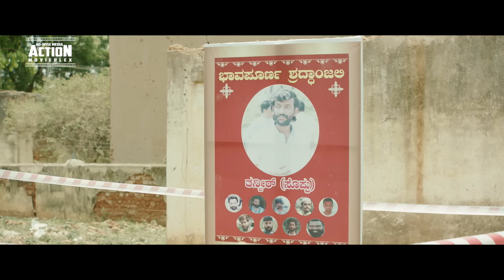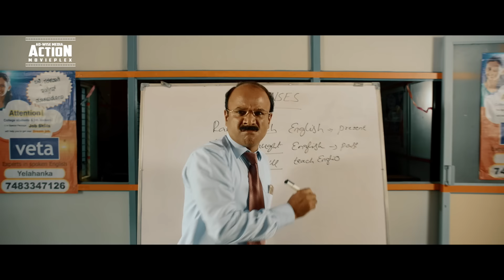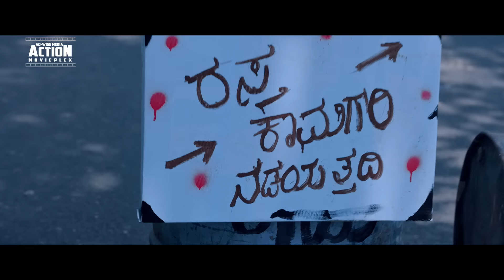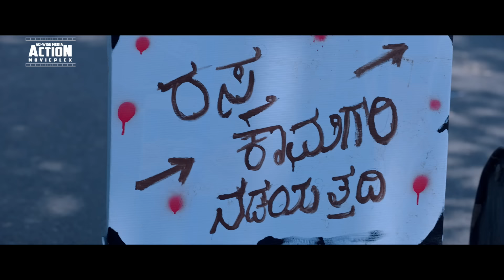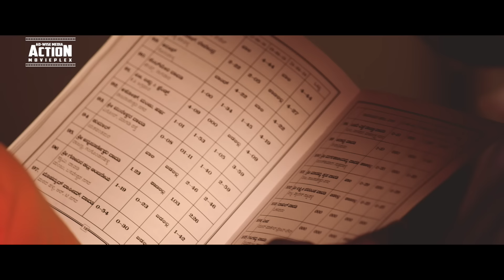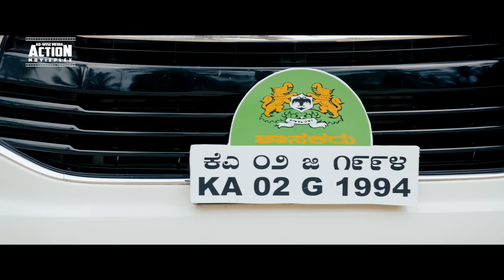VIDHAATA - Full Hindi Dubbed Action Romantic Movie | South Indian Movies Dubbed In Hindi Full Movie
Presenting South (Sauth) Indian Movies Dubbed In Hindi Full Movie HD (साउथ मूवी, सुपरहिट हिंदी डब्ड फिल्म, हिंदी मूवी, South Movie, Romantic Movies) "VIDHAATA" starring Dhanveer, Aditi Prabhudeva, Salman Ahmed. Exclusively on @ADMDMOVIES

Credits:
Directed by Suni
Produced by  Thimmegowda
Written by Suni
Starring:  Dhanveer, Aditi Prabhudeva, Salman Ahmed
Cinematography: Santhosh Rai Pathaje

Synopsis :
Kalki always dreams of being a pigeon racer. He falls in love with Pari. Pari works as a fashion designer hailing from a middle class family. Kalki is from a gangster family. How does their life change when both fall head over heels with each other forms crux of the movie.